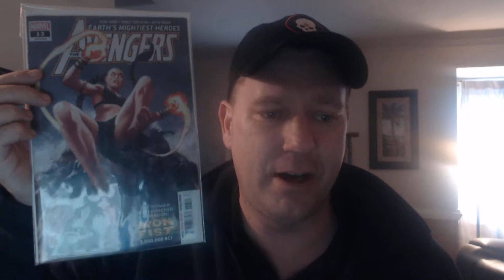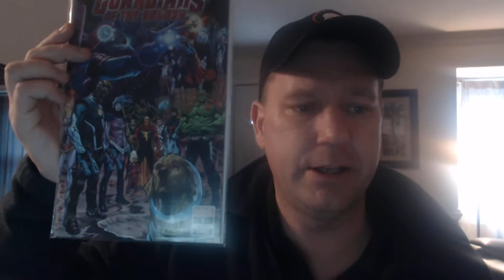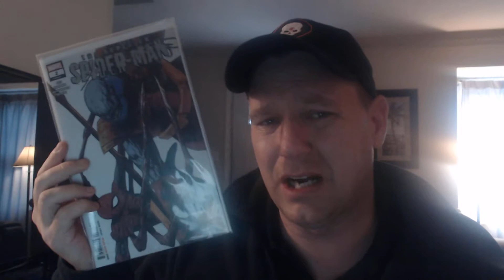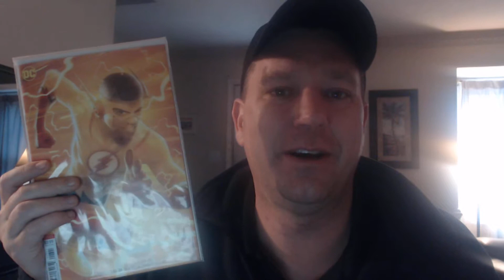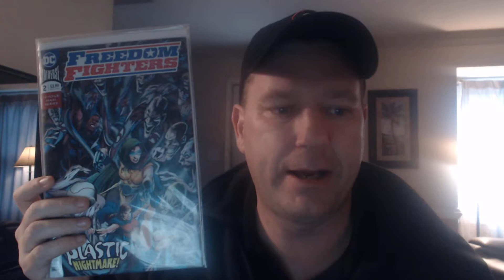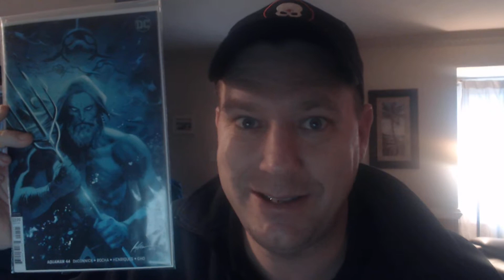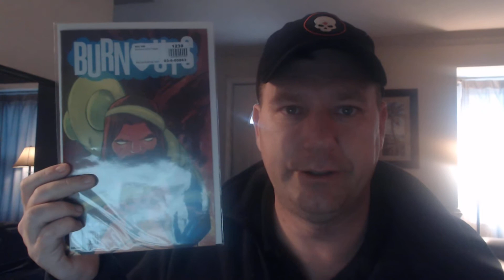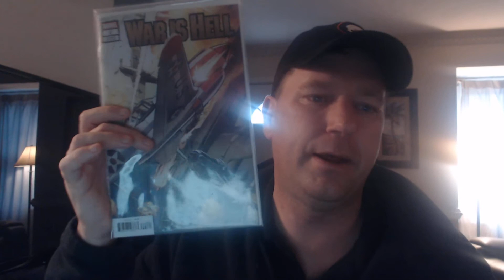I Survived Las Vegas barely so here is my haul/auction info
Auction Time check it out lots of great comics